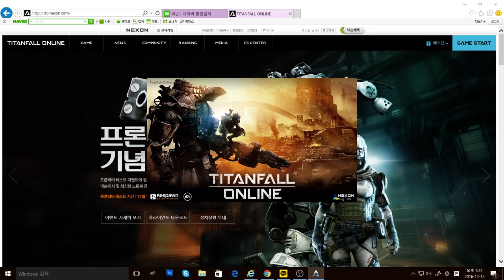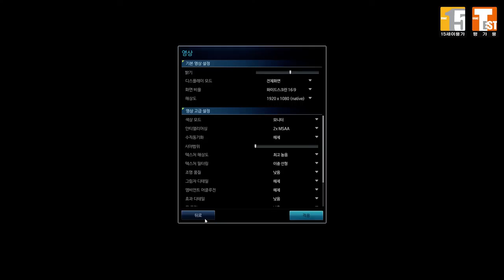[타이탄폴 온라인] - 게임 시작부터 튜토리얼까지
게임: 타이탄폴 온라인(titan fall online)
2016년 12월 15일 오후 2시 넥슨 코리아에서
알파테스트 (프론티어 테스트) 가 시작을 했습니다.

테스트 일정은 21일 수요일까지입니다.
그전에 즉시 당첨을 통해 테스트 권한을 얻거나,
가맹 PC 방을 이용하시면 플레이를 하실수 있으니
꼭 해보시길 바랍니다.